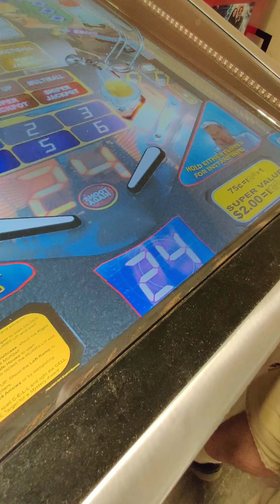how to use the pinvol software to adjust table audio, and back glass audio on ssf machines.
there is going to be a second video as a follow up to this one where i do play using surround sound feedback only, and then with the knockers turned back on. I have not decided if im going to be adding pinvol to all machines are just the ones with ssf.